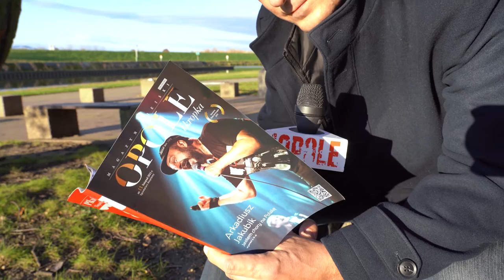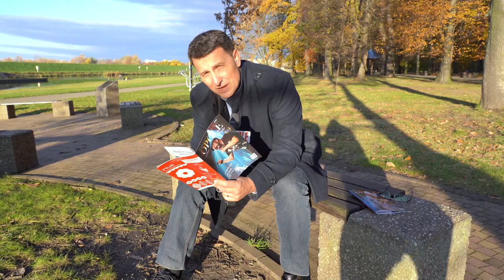W Opolu wstaje dzień - 5 listopada - nowy numer Kropki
Już jest! My już jesteśmy po porannej lekturze, a Wy? Przy okazji Weźcie ją pod pachę i czytajcie do woli albo skorzystajcie z wersji elektronicznej. Zapraszamy do lektury najnowszego numeru miesięcznika "Opole i kropka". Jest co czytać